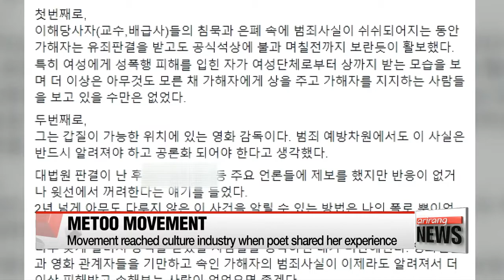MeToo movement spreading to Korea's culture industry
문화계 미투 운동 빠르게 확산중
  The "MeToo" movement took off in South Korea recently when a female prosecutor exposed the reality of sexual harassment within the country's highly-regimented prosecution system.
And now the movement has spread to the culture industry, after women in the field spoke up about their experiences of being sexually assaulted by powerful male directors and actors.
Park Hee-jun has the details.
The MeToo movement has erupted in Korea's culture industry.
The latest revelations show that,... behind great literature and highly-praised art performances, there's a long-hidden ugly truth.

  The spotlight turned to cultural circles when a female poet first publicized her experience of being sexually harassed by a famous male poet,... and how such incidents were common in the field.
But momentum grew, especially after a renowned theater director was found to have sexually abused numerous women in the industry.
  Lee Youn-taek, a former artistic director of the National Theater of Korea, and one of the most influential figures in theater,... was revealed to have sexually harassed women in theater circles,... even raping a former actress. He admitted to the allegations in a press conference.
His case was followed by more allegations of sexual misconduct involving famous male poets and actors.

Although some have admitted their wrongdoings and said they are willing to take responsibility for their actions,... apologies are being seen as far from enough.
  The fundamental problem lies in a deeply hierarchical code of the industry.
Men still wield the power, making women vulnerable to sexual abuse and discrimination.
There are calls for a lasting reform of the system, so that the MeToo movement does not just end as a temporary measure to merely punish a handful of men.